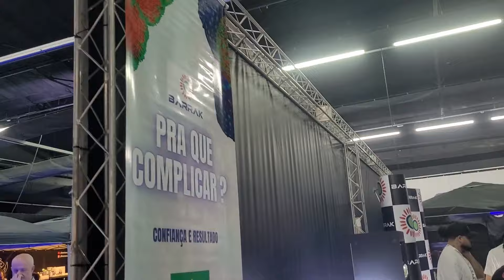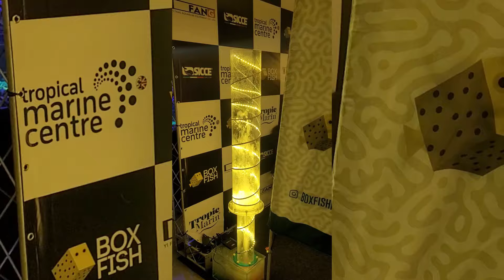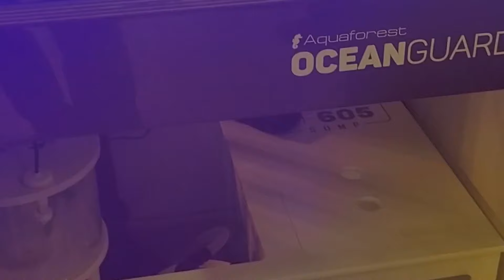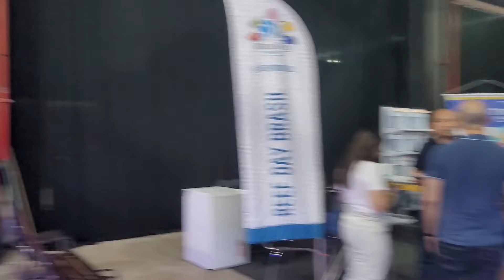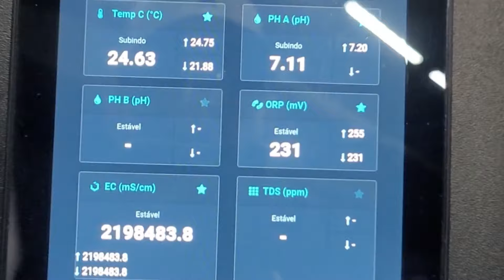Reef Day Brasil 2023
Vídeo sobre a feira Reef Day que aconteceu em 16 e 17 de Setembro de 2023, no Pró Magno Centro de Eventos na cidade de São Paulo.
Mostramos uma visão geral sobre a feira, detalhamos algumas coisas, e registramos algumas fotos com parceiros e amigos no evento...
Comentem que foi na Feira o que achou, o que acha que deve mudar para o proximo ano, e até Breve..
Tmj Até +